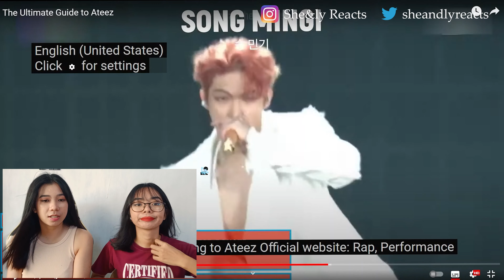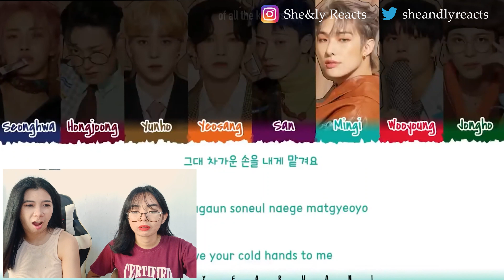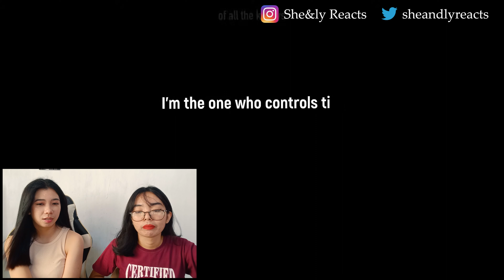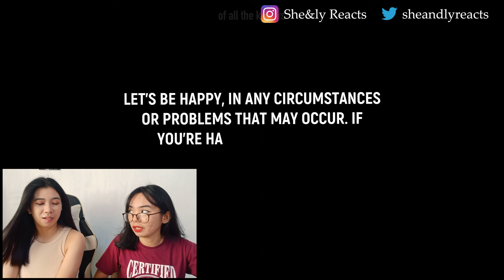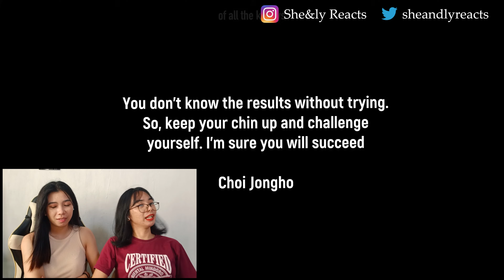[ENG SUB] The Ultimate Guide to Ateez Pt.3| BEST BOYS !! | REACTION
Hi we are K-pop fan cousins from the Philippines. We reacted The Ultimate Guide to Ateez by ofallthekennys. Please check out parts 1, 2, and 3.

Song              ROCKY
Artist             ATEEZ
Licensed to YouTube by    Genie Music (on behalf of KQ Entertainment);

Song              Sunrise (Atmospheric Mix by SPACECOWBOY)
Artist              ATEEZ
Album            TREASURE EP. Map To Answer
Licensed to YouTube by    Nippon Columbia Co., Ltd. (on behalf of Nippon Columbia Co., Ltd. / NIPPONOPHONE);

Song                AURORA (Japanese Ver.)
Artist               ATEEZ
Album              Into the A to Z

Song                Bad News
Artist               TEMPEST (템페스트)
Album              It’s ME, It's WE
Licensed to YouTube by   Genie Music (on behalf of 위에화엔터테인먼트코리아);

Artist               ATEEZ
Album             ZERO: FEVER EPILOGUE
Licensed to YouTube by    Genie Music (on behalf of 케이큐엔터테인먼트);

Song              Bad
Artist             Christopher
Album           Bad
Licensed to YouTube by    WMG (on behalf of WM Denmark);